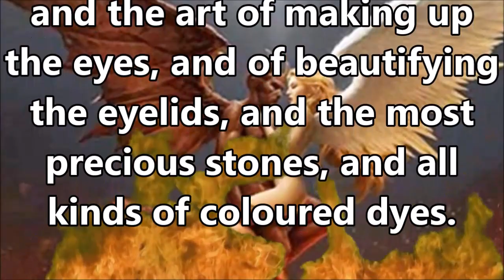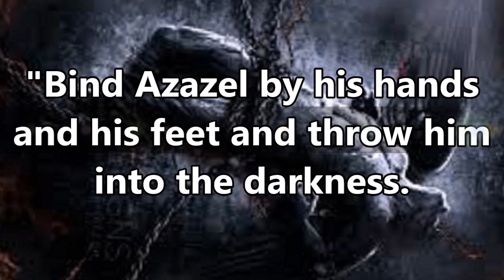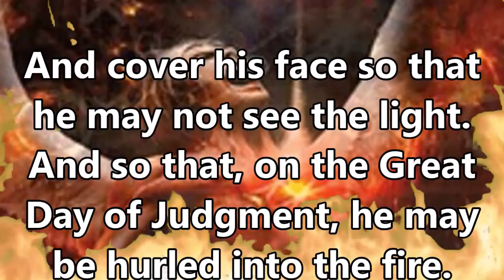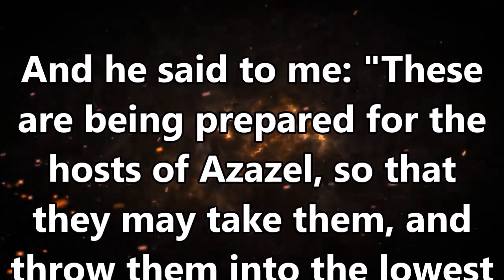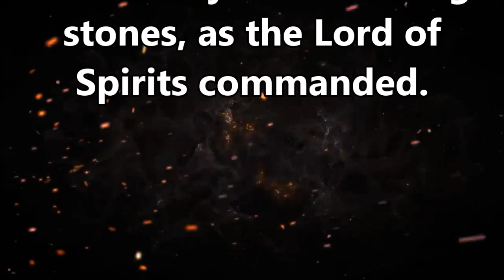Azazel, The Fallen One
Who is Azazel? Who is the Fallen Angel Azazel from the book of Enoch?
The Fallen Angel, Azazel, Leader of the Rebellious Watcher Angels or also called the Fallen One.
Azazel, is according to the Book of Enoch a Fallen Angel. He is a fallen angel whose evil influence led to the corruption of humanity. Because he was a leader among the fallen angels, the Jewish Book of Enoch commands its readers to “ascribe all sin” to him.

Originally, Azazel was one of heaven’s angels, a gloriously beautiful man with wings on his back. When he sympathized with Satan, he was cast down to earth and became one of the “fallen angels.” Presumably, the evil that he spread as a fallen angel corrupted his beauty as well. By the time he became a major character in Jewish and Christian texts, he had taken on a demonic appearance.

The Dead Sea Scrolls describe Azazel as a demon while the Apocalypse of Abraham describes him as a carrion bird, a serpent, and as a demon with “HANDS AND FEET LIKE A MAN’S AND ON HIS BACK SIX WINGS ON THE RIGHT AND SIX ON THE LEFT.”

Formerly one of God's favorite celestial beings, Azazel decided to rebel alongside Satan and spread evil throughout humanity.

Azazel is the chief of the Se'irim, or goat-demons, who haunted the desert and to whom most primitive Semitic tribes offered sacrifices.

The name of a supernatural being mentioned in connection with the ritual of the Day of Atonement (Lev. xvi.). After Satan, for whom he was in some degree a preparation, Azazel enjoys the distinction of being the most mysterious extrahuman character in sacred literature. Unlike other Hebrew proper names, the name itself is obscure.

Azazel is represented in the Book of Enoch as the leader of the rebellious giants in the time preceding the flood; he taught men the art of warfare, of making swords, knives, shields, and coats of mail, and women the art of deception by ornamenting the body, dyeing the hair, and painting the face and the eyebrows, and also revealed to the people the secrets of witchcraft and corrupted their manners, leading them into wickedness and impurity; until at last he was, at the Lord's command, bound hand and foot by the archangel Raphael and chained to the rough and jagged rocks of [Ha] Dudael (= Beth Ḥadudo), where he is to abide in utter darkness until the great Day of Judgment, when he will be cast into the fire to be consumed forever.

"The Azazel goat was to atone for the wicked deeds of 'Uzza and 'Azzael, the leaders of the rebellious hosts in the time of Enoch" (Yoma 67b); and still better from Midrash Abkir, end, Yalḳ., Gen. 44, where Azazel is represented as the seducer of women, teaching them the art of beautifying the body by dye and paint.

The goat is offered to Azazel as a bribe that he who is identical with Samael or Satan should not by his accusations prevent the atonement of the sins on that day.

Also spelled: Azazil, Asasel or Azazeel .

Really Slow Motion - Sinking Into Flames (Epic Powerful Choral Orchestral)

Composer: Nicolas Felix, Salvador Casais
Track: Sinking Into Flames
Album: Miraculum (public album), Infinite (industry album)